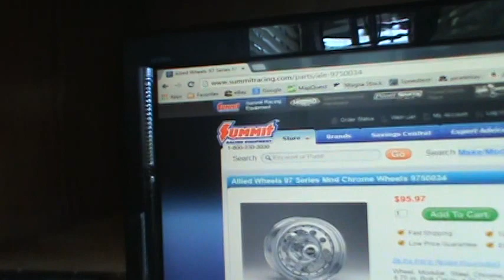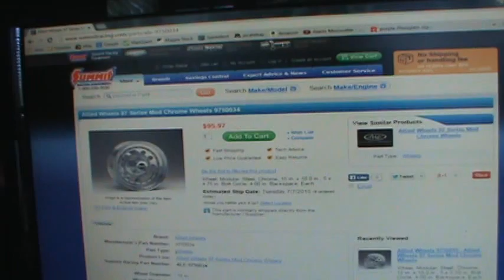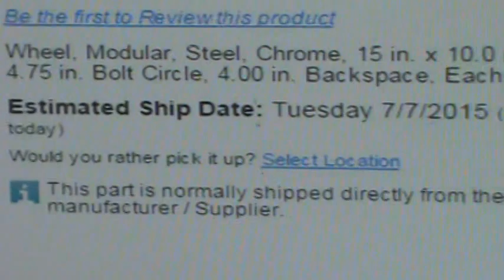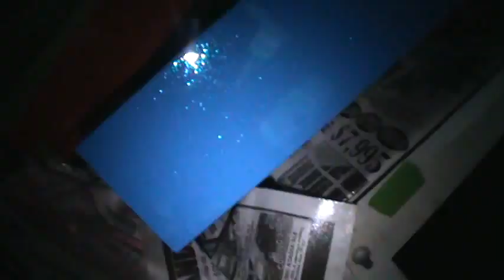CLEARLY HOW I C IT....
FUCK SUMMIT RACING  & THERE STAFT  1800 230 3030 AKA WILL FUCK U & LEAVE U HANGING